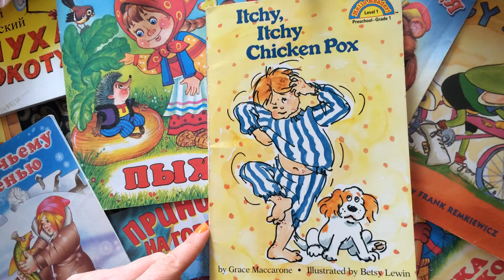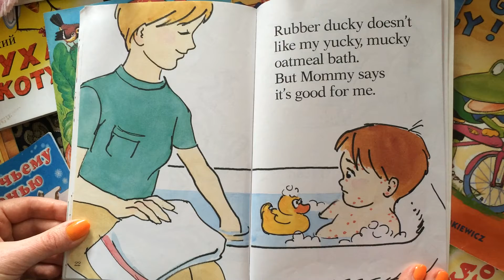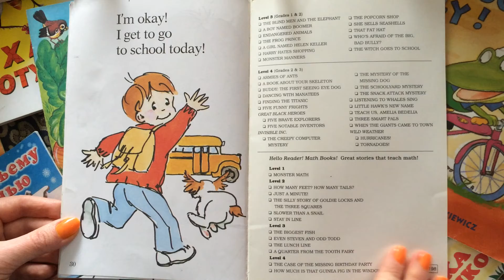Itchy, Itchy Chicken Pox (read aloud)